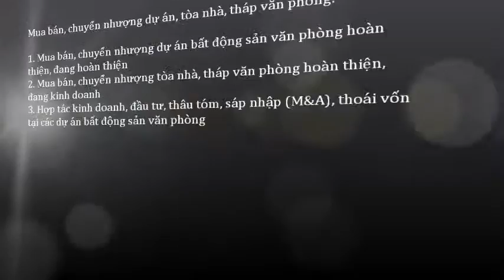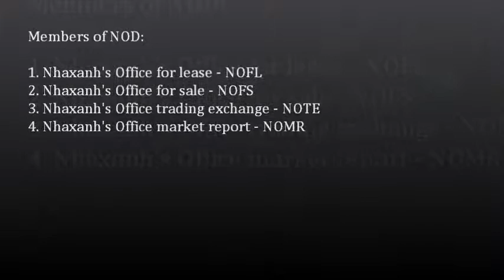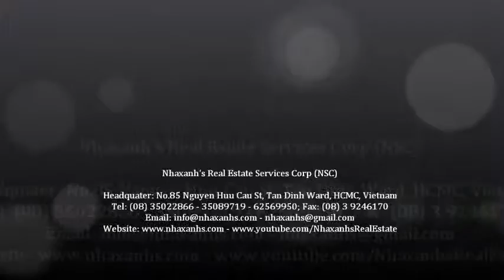Văn phòng cho thuê 15m2, miễn phí wifi, điện, nước, sử dụng chung máy scan, photo, fax, in...